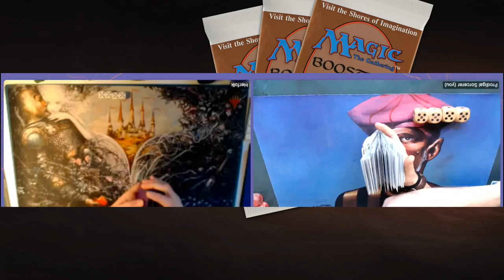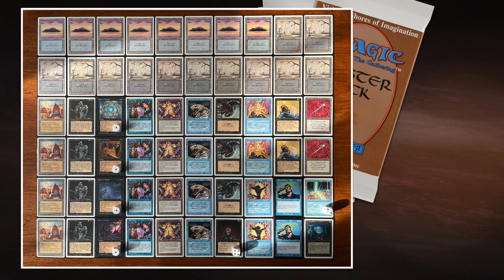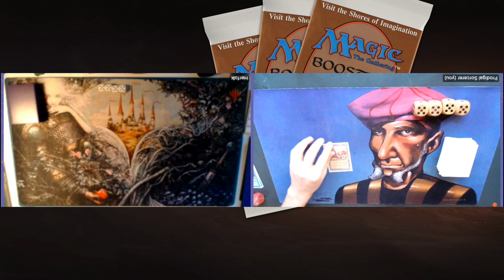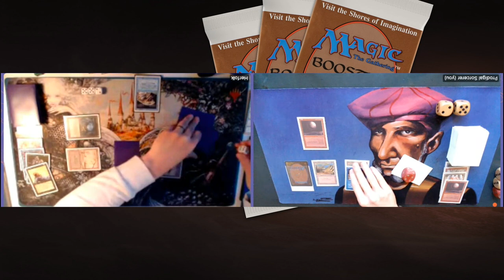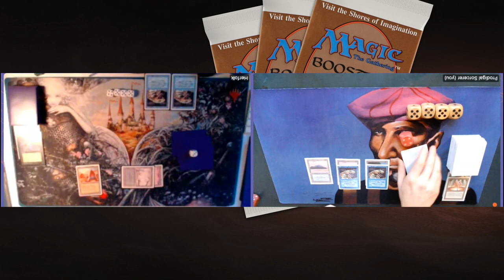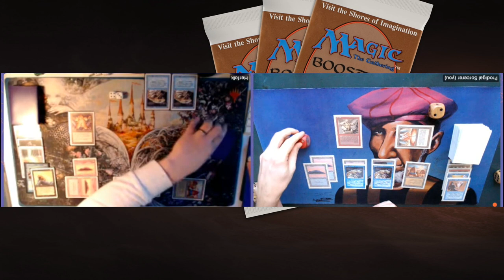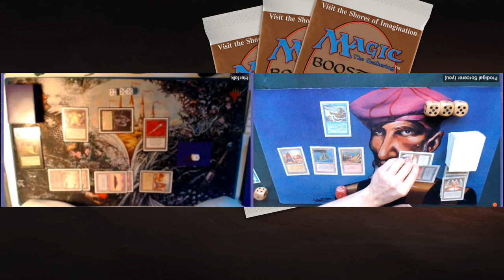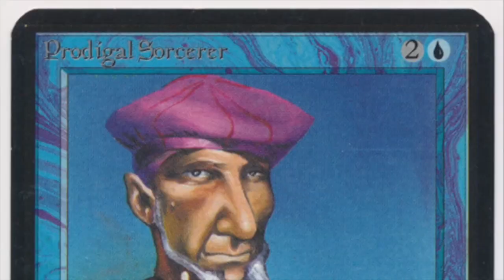Venomous Rack UB vs Elemental's Vault UR, X-points Old School Magic the Gathering 93/94 MtG | 623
Let's play some casual MtG 93/94 X-points. In this match, I am playing against Herfolk. She brings a blue and black discard deck to the table, including Hymn to Tourach, Hypnotic Specter and of course, the Rack. Her deck also includes a playset of Mind Bomb and Psychic Venom. I am battling this brutality with the elements! My elemental deck is full of Air-, Water, Earth- and Fire Elementals. I am hoping to cast them quickly with my Mana Vaults.

Decks:Venomous Rack (UB) vs Elemental's Vault (UR)
Players: Herfolk vs Timmy

00:00 MTG 93/94

01:38 Venomous Rack
05:57 Elemental's Vault

10:36 MTG Games